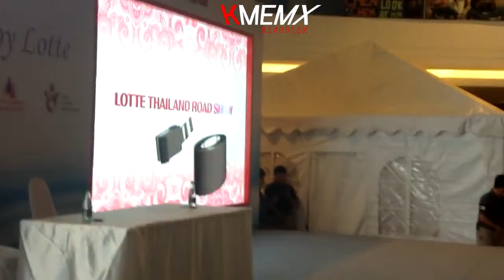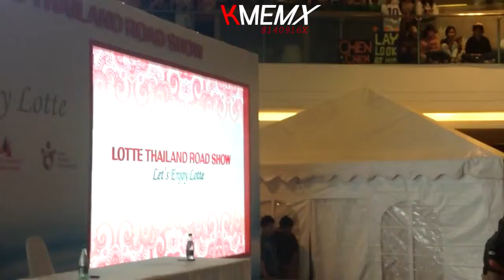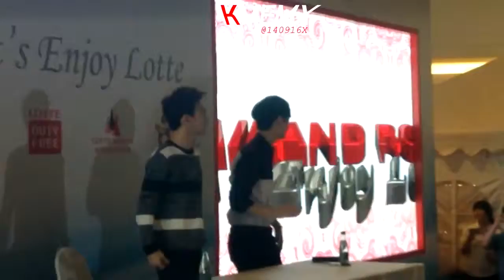FANCAM HD Full 140927 EXO Chen&Ley